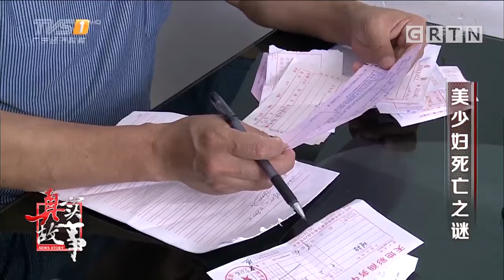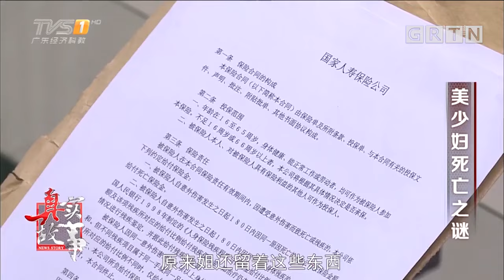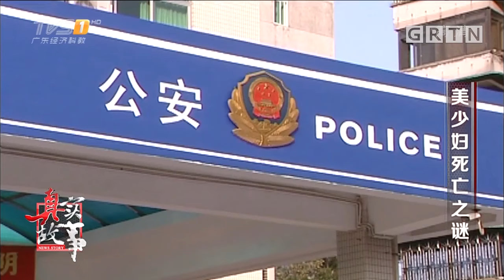妻子车祸意外去世,丈夫悲痛过后和丈母娘断绝关系,妹妹发现惊人秘密...【真情剧场】